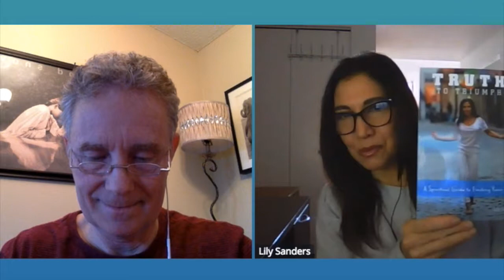Interview with Coach, Author and Speaker, Lily Sanders on SynergyCafe with MagicBrad